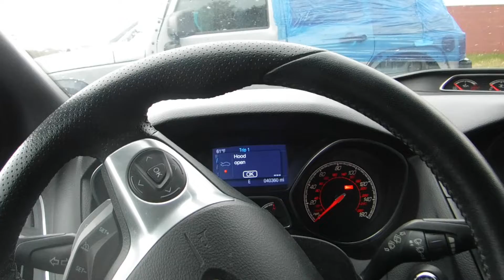2014 Ford Focus ST